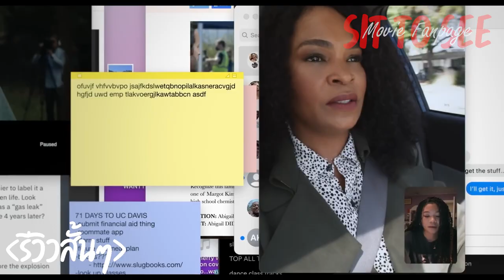Missing เสิร์ชหา...แม่หาย | รีวิวสั้นๆ